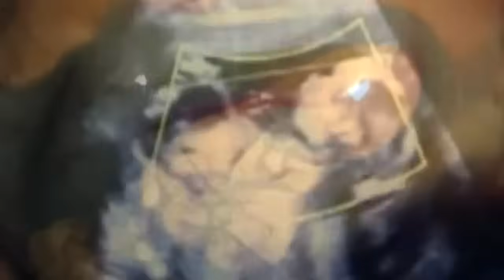На 41-й неделе беременности женщина пришла в больницу. Врачи были в ужасе!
Совсем недавно в Барнауле произошел невероятный случай. Осмотрев поступившую к ним роженицу, специалисты перинатального клинического центра Алтайского края не поверили своим глазам.